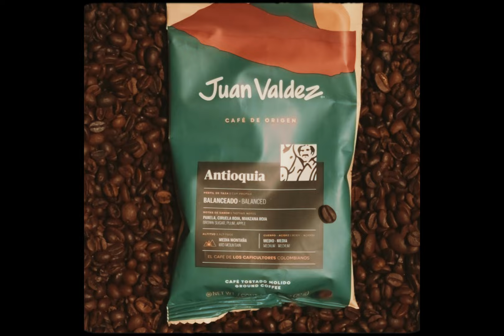An attempt to film a commercial like this - Juan Valdez Café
Coffee by @juanvaldezcafeco